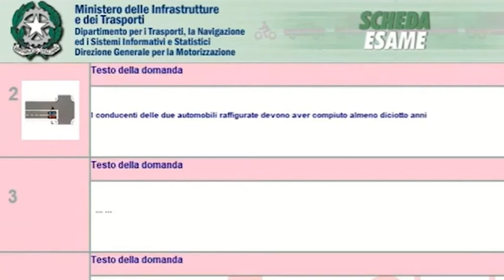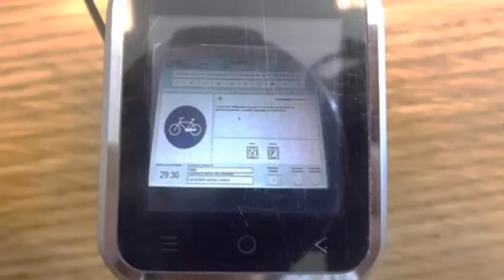ESAME PATENTE, MICROCAMERA NELLA MASCHERINA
Si è passati dalla webcam nascosta tra i vestiti, agli smartwatch, alle gomitiere e ora si è arrivati alla microcamera nascosta nella mascherina. Le escogitano tutte le organizzazioni crimonose che si fanno pagare da chi, spesso perché non conosce bene la lingua italiana, è disposto a barare per passare l'esame di guida.